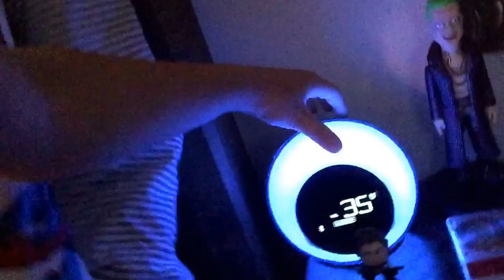Teddys first pitchman video!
Teddy created a video to help sell city saver books for school. I'm so proud that his first pitch is for a good cause! via YouTube Capture